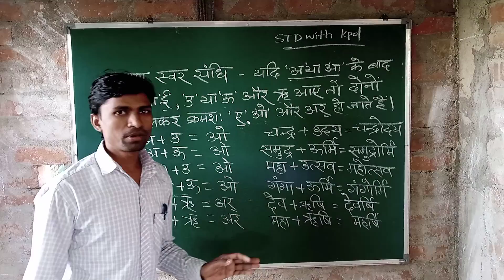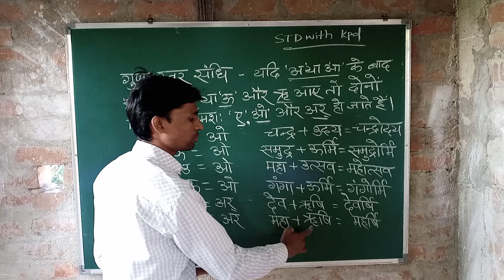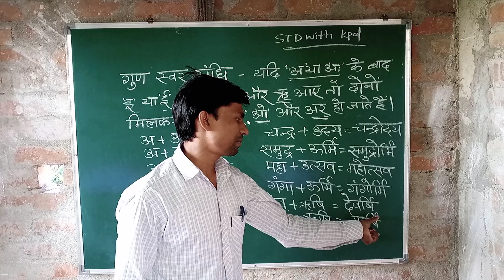गुण संधि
गुण स्वर संधि
गुण स्वर संधि किसे कहते हैं
स्वर संधि किसे कहते हैं
स्वर संधि के भेद
what is gun sandhi